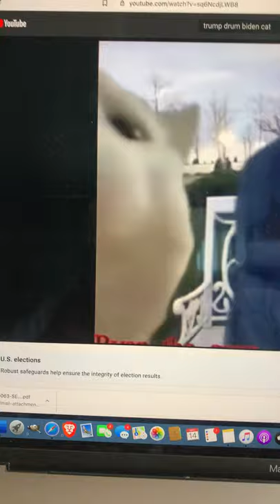A LADY IS PUTTING GAS IN A PLASTIC BAG !!!!!!!!!!!!!!!!!!!!!!!! LOLOLOLLOL At Least She Double Bag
original link